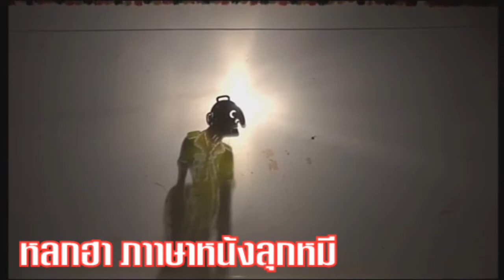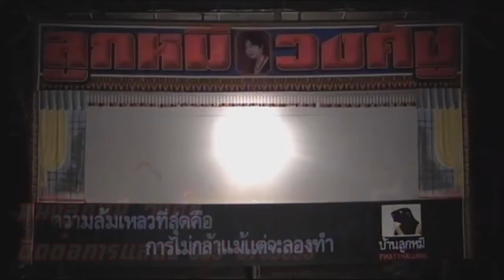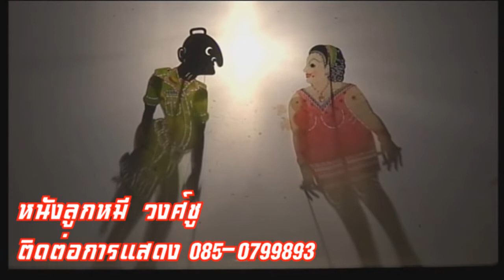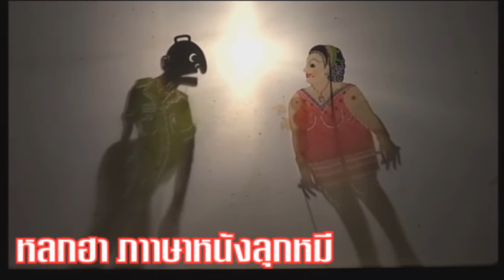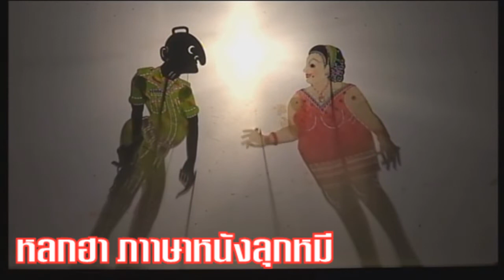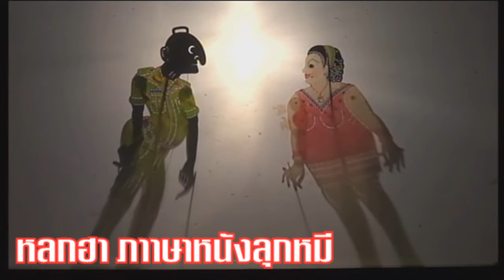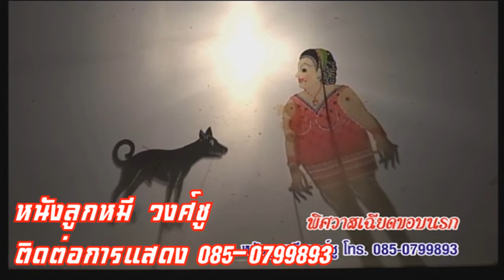หลกฮา ภาษาหนังหมี หนังลูกหมี วงศ์ชู